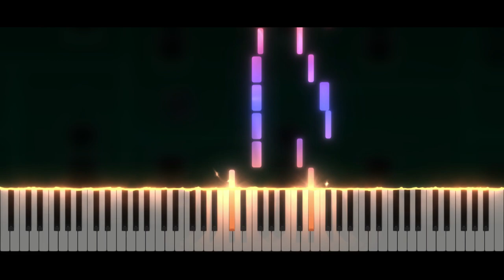Geometry Dash LVL 7 - Jumper | Piano Tutorial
Take care ❤️

Softwares used :
- 🎵 FL Studio
- 🎹 SeeMusic Visualizer
- ❤️ Cinema4D
- 🎬 Vegas Pro
- 🖼️ Photoshop

Time code :
00:00 Intro
00:06 Musique